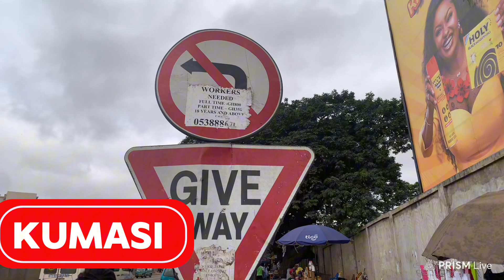Vlogging ongoing inside Garden City Kumasi